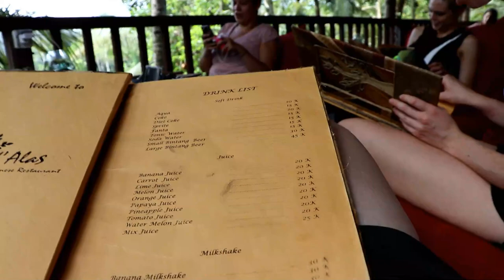Vlog #7 | Exploring the best of Bali!